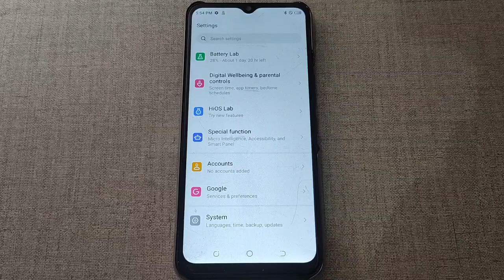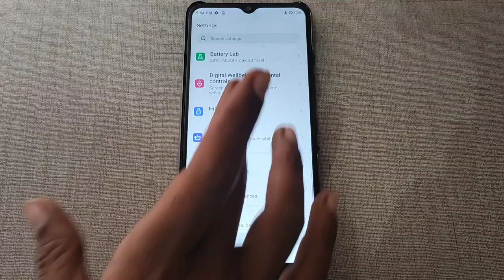how to solve bluetooth problem Tecno Spark 8T, Tecno Spark 8T reset setting